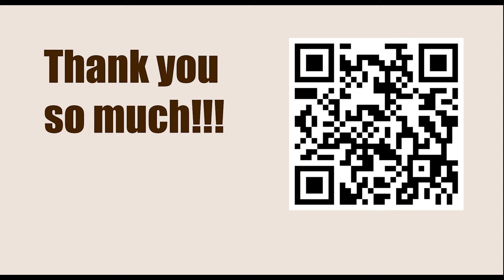Playing 1.d4 against Grunfeld Defence || Lubomir Ftacnik vs Pavel David, CZE-chT 9495, 1995